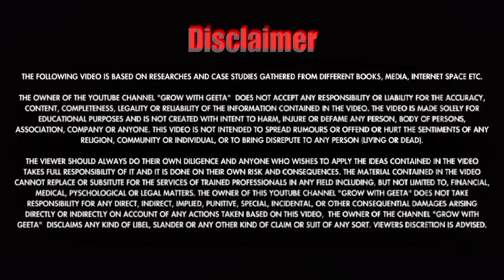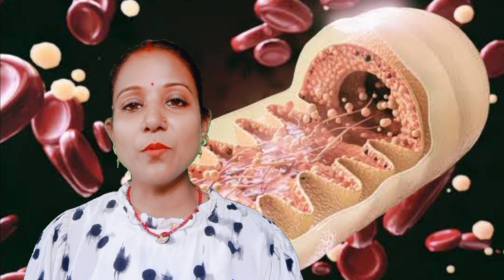"जानें Nutrilite Coenzyme Q10 का जादू"/Benefits of Amway Nutrilite Coenzyme Q10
"Unlocking the Power of Nutrilite Coenzyme Q10: A Complete Guide
Benefits of Amway Nutrilite Coenzyme Q10
"Nutrilite Coenzyme Q10: The Secret to Enhanced Energy and Heart Health"
Nutrilite Coenzyme Q10 ke fayde
"Maximize Your Wellness with Nutrilite Coenzyme Q10: What You Should Know"
"Nutrilite Coenzyme Q10: Benefits, Dosage, and User Experience"
"Why You Need Nutrilite Coenzyme Q10 in Your Daily Routine"

🌐🌐Social Media Link:
1) Instagram:
     t=Q_eLmEKk1rHPFNKz-Dm4fQ&s=09
4) Linkdin:

THE FOLLOWING VIDEO IS BASED ON RESEARCHES AND CASE STUDIES GATHERED FROM DIFFERENT BOOKS, MEDIA, INTERNET SPACE ETC.

THE OWNER OF THE YOUTUBE CHANNEL "GROW WITH GEETA"  DOES NOT ACCEPT ANY RESPONSIBILITY OR LIABILITY FOR THE ACCURACY, CONTENT, COMPLETENESS, LEGALITY OR RELIABILITY OF THE INFORMATION CONTAINED IN THE VIDEO. THIS VIDEO IS NOT INTENDED TO SPREAD RUMOURS OR OFFEND OR HURT THE SENTIMENTS OF ANY RELIGION, COMMUNITY OR INDIVIDUAL, OR TO BRING DISREPUTE TO ANY PERSON (LIVING OR DEAD).

THE VIEWER SHOULD ALWAYS DO THEIR OWN DILIGENCE AND ANYONE WHO WISHES TO APPLY THE IDEAS CONTAINED IN THE VIDEO TAKES FULL RESPONSIBILITY OF IT AND IT IS DONE ON THEIR OWN RISK AND CONSEQUENCES. THE MATERIAL CONTAINED IN THE VIDEO CANNOT REPLACE OR SUBSITUTE FOR THE SERVICES OF TRAINED PROFESSIONALS IN ANY FIELD INCLUDING, BUT NOT LIMITED TO, FINANCIAL, MEDICAL, PYSCHOLOGICAL OR LEGAL MATTERS. THE OWNER OF THIS YOUTUBE CHANNEL "GROW WITH GEETA" DOES NOT TAKE RESPONSIBILITY FOR ANY DIRECT, INDIRECT, IMPLIED, PUNITIVE, SPECIAL, INCIDENTAL, OR OTHER CONSEQUENTIAL DAMAGES ARISING DIRECTLY OR INDIRECTLY ON ACCOUNT OF ANY ACTIONS TAKEN BASED ON THIS VIDEO,  THE OWNER OF THE CHANNEL "GROW WITH GEETA"  DISCLAIMS ANY KIND OF LIBEL, SLANDER OR ANY OTHER KIND OF CLAIM OR SUIT OF ANY SORT. VIEWERS DISCRETION IS ADVISED.